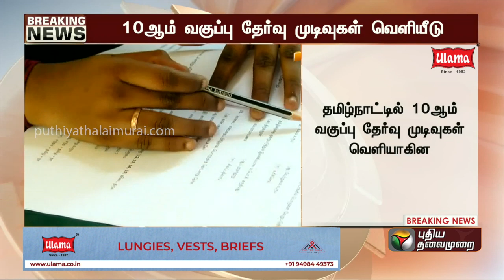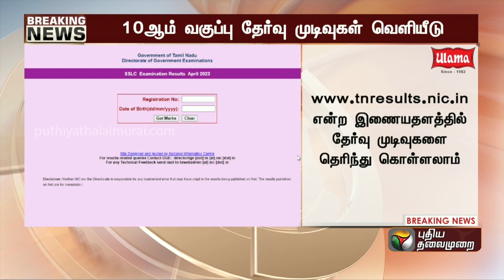BREAKING | வெளியானது 10-ம் வகுப்பு தேர்வு முடிவுகள் | 10th Result | Public Exam Result | PTT